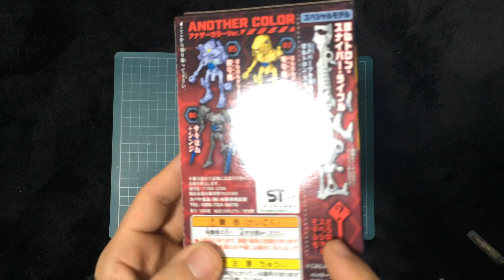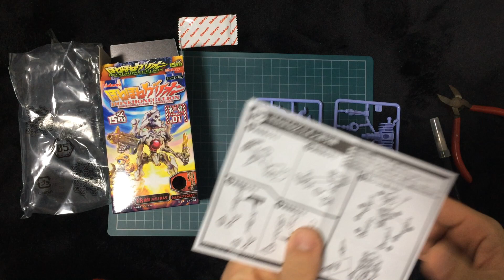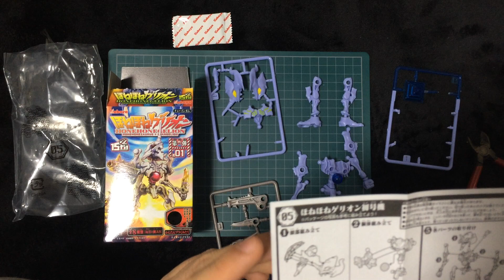ほねほねゲリオン 初号機(エヴァンゲリオン ほねほねザウルス)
怒髪天オウガベアチャンネル案内